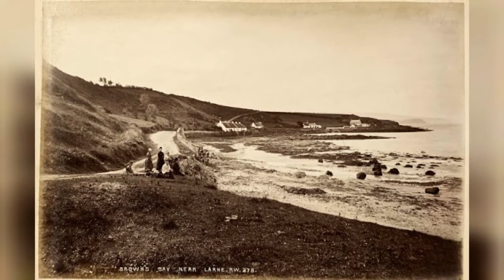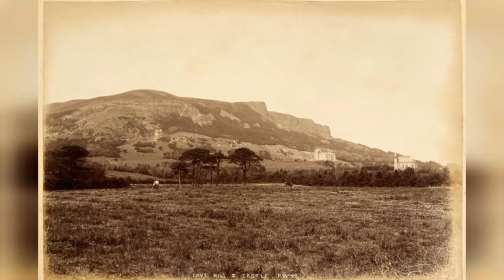50 Amazing Photographs Captured In Everyday Life In Northern Ireland In The Late 19Th Century !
Born in Strabane, County Tyrone, Robert John Welch (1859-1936) was an Irish photographer interested in natural history, particularly mollusca. He was the son of an accomplished Scottish amateur photographer.

Welch specialized in outdoors photography and took thousands of photographs of the towns and scenery of Ireland. He was a skilled craftsman and his studies of Ireland and Irish life in the late 19th and early 20th centuries are today justly famous. A permanent exhibition at the Ulster Museum features twenty enlarged photographs of his works on the subject of travel and transport.

Welch was a member of the Royal Irish Academy as well as serving as president of both the Belfast Naturalists' Field Club and the Conchological Society of Great Britain & Ireland. In 1923, to recognize his work Queen's University Belfast awarded him an honorary Master of Science degree.

Welch was also hired by the shipyard Harland and Wolff to take photographs of the constructions of R.M.S. Olympic and R.M.S. Titanic.

These amazing photos from Public Record Office of Northern Ireland were taken by Robert John Welch that documented everyday life of Northern Ireland around 1888.

Belfast. High Street

A Holy Well in Northern Ireland

A view of Donaghadee from Fort

Antrim. Garron Tower, Coast Road

Antrim. View of Antrim Castle from the river

Ballintoy. A rock vista

Ballycastle. Quay Road

Belfast. Albert Memorial

Belfast. Cave Hill & Belfast Castle

0:00 - Intro

?sub_confirmation=1
❤️About Us❤️